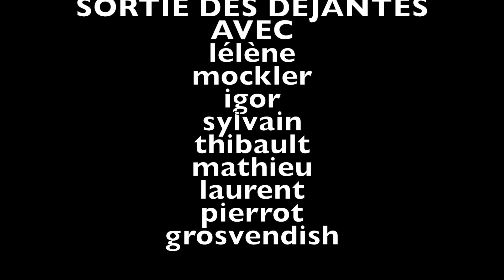sortie du 10 05 2018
Cette vidéo traite de sortie du 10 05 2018